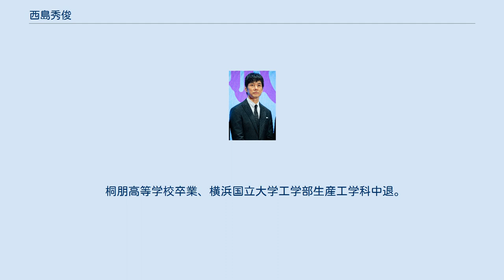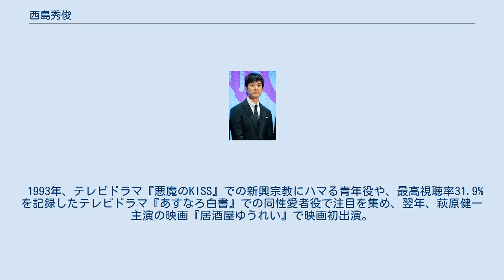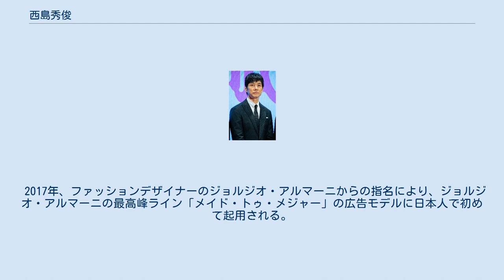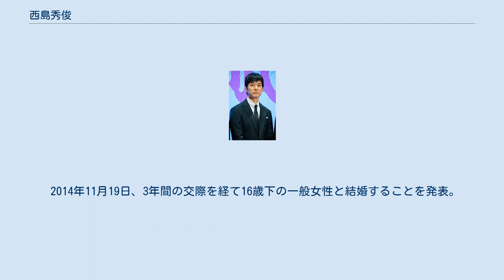西島秀俊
西島 秀俊（にしじま ひでとし、1971年〈昭和46年〉3月29日 - ）は、日本の俳優、声優、ナレーター。
クォータートーン所属。
 桐朋高等学校卒業、横浜国立大学工学部生産工学科中退。
 子どもの頃から映画好きで映画関係の仕事がしたいと考えていたところ、19歳の時に先輩の薦めで受けたオーディションに合格し俳優の道に進む。
 1992年、大学在学中に東京アクターズスタジオ第1期生、テレビドラマ『はぐれ刑事純情派5』で俳優デビュー。
新人刑事の中上剛役で半年間レギュラーを務めた。
 1993年、テレビドラマ『悪魔のKISS』での新興宗教にハマる青年役や、最高視聴率31.9%を記録したテレビドラマ『あすなろ白書』での同性愛者役で注目を集め、翌年、萩原健一主演の映画『居酒屋ゆうれい』で映画初出演。
 デビューから渡辺プロダクションに所属し、90年代前半には数多くのテレビドラマに出演したため人気を得たが、事務所が求めるアイドル路線と自身の目指す役者としての方向性の違いから事務所を移籍。
それに伴い97年から02年までの期間は民放のテレビに出演していなかった。
 1999年、役所広司と共演した『ニンゲン合格』で映画初主演を果たす。
長い昏睡状態から突然目覚めて生き方を模索する青年役を演じ、第9回日本映画プロフェッショナル大賞・主演男優賞を受賞する。
第11回東京国際映画祭では『2/デュオ』と『ニンゲン合格』が上映されたが、主演作品2本の上映は東京国際映画祭初の快挙であった。
 2005年の映画『帰郷』では、昔の恋人に子どもの父親だとして子どもを預けられて困惑するサラリーマンを演じ、第15回日本映画プロフェッショナル大賞・主演男優賞、第20回高崎映画祭・最優秀主演男優賞を受賞。
 2006年、宮崎あおい主演の連続テレビ小説『純情きらり』で太宰治をモデルとした津軽弁の画家杉冬吾役をコミカルに演じ、お茶の間からの人気を得る。
 2008年の映画『休暇』では癖のある死刑囚を演じ、第30回ヨコハマ映画祭・助演男優賞を受賞する。
 2011年の映画『CUT』はイランの名匠アミール・ナデリ監督の作品で、第68回ヴェネチア国際映画祭のオリゾンティ・コンペティション部門オープニング作品・第36回トロント国際映画祭出品作品・第16回釜山国際映画祭出品作品である。
これにより自身も数々の映画賞を受賞する。
 2014年にはオリコン発表の「2014年ブレイク俳優ランキング」で第2位にランクインした。
 2017年、ファッションデザイナーのジョルジオ・アルマーニからの指名により、ジョルジオ・アルマーニの最高峰ライン「メイド・トゥ・メジャー」の広告モデルに日本人で初めて起用される。
2018年も引き続き広告モデルを務めており、4シーズン連続起用もまた日本人初である。
 2014年11月19日、3年間の交際を経て16歳下の一般女性と結婚することを発表。
2016年4月には第1子男児、2018年10月、第2子男児が誕生。